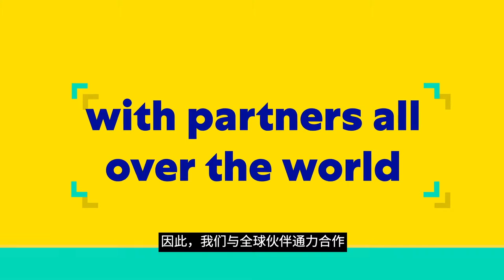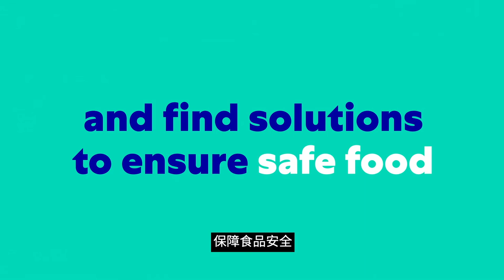Mars Global Food Safety Center: Our People & Partners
As a global food manufacturer, we believe we have a clear responsibility to lead in food safety. However, we also believe no one entity can do this alone. That is why we are taking a truly collaborative approach to food safety, one rooted in fostering mutual sharing and collaboration. By leveraging key collaborations and partnerships, alongside breakthroughs in science and technology, we are helping to address the most significant food safety challenges.